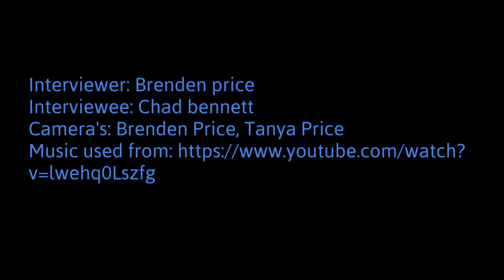The Howler Episode 4 "Athletes & Coaches"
Black Hills High School's iVideo Class presents "The Howler."  100% Remote!
Mrs. Larson's CTE iVideo class was tasked to do a "Covid Safe" interview. Over 40 students participated in this project. The students were divided into 3 teams and chose their own them. This week we bring you  Alex Litman's Team focusing on Athletes and Coaches. The Howler's Student Team Leaders are Freshman Colten Mellum,  Freshman Samie Mitchell, and Junior Alex Littman.  Advisor Susan Larson is very proud of her students creativity, grit, and determination to capture stories from friends and family members.